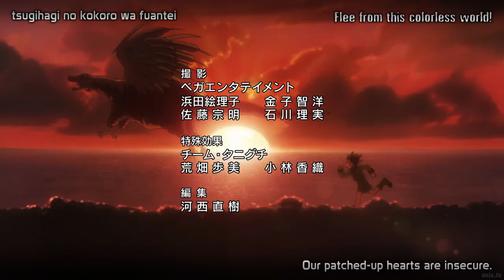Hunter X Hunter「 AMV」Too Late